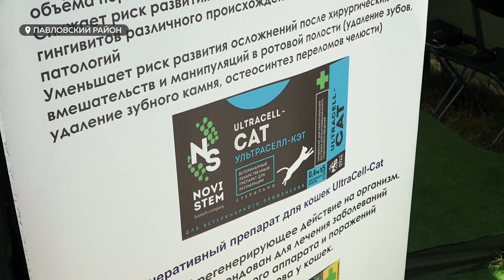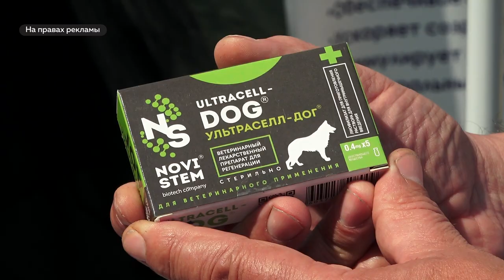Компания "Экогенез" презентовала эффективные и безопасные лекарства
Больше 60 хозяйств Алтайского края применяют уникальные препараты для лечения животных. Лекарства на основе стволовых клеток презентовала на "Дне сибирского поля" компания "Экогенез".